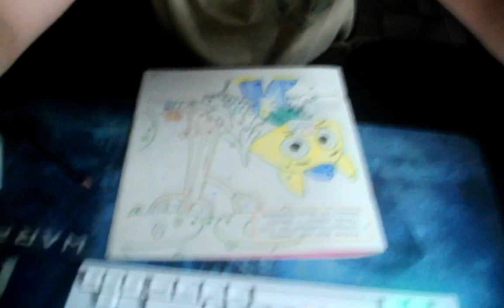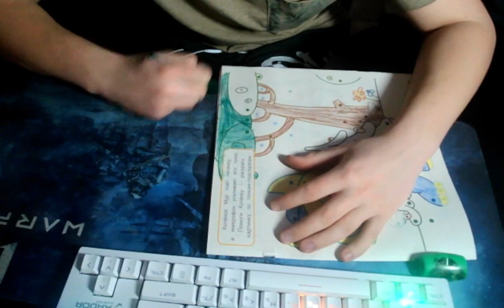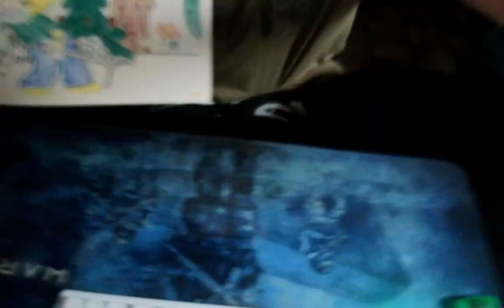Lesson How to Draw & Color The Yellow Cat And a Tree